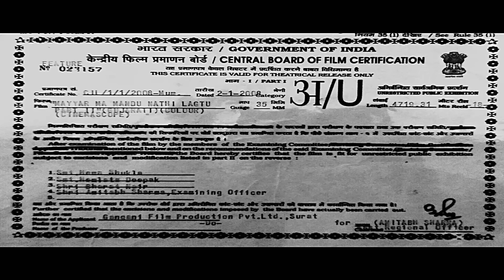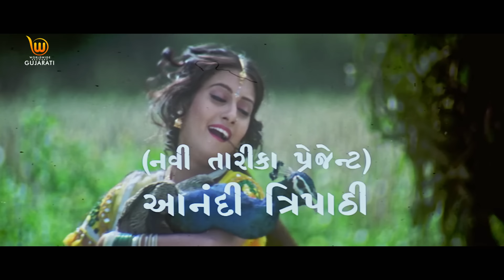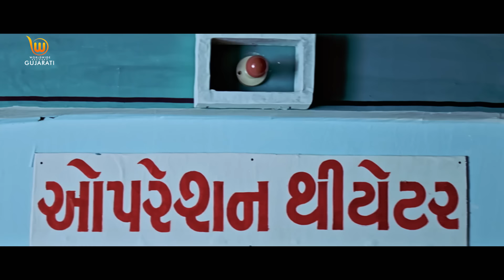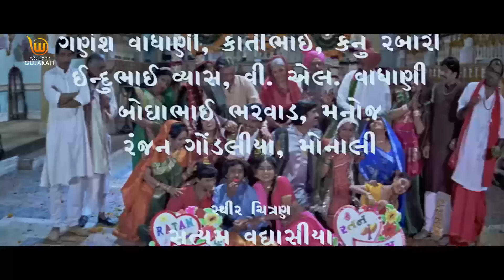Maiyar Ma Mandu Nathi Lagtu | Hiten Kumar Anandi Tripathi | Gujarati Full HD Movie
Movie: Maiyar Ma Mandu Nathi Lagtu
Starcast: Hiten Kumar,  Anandi Tripathi
Producer & Director, Lyrics: Jashwant Gangani
Executive Producer: Raj Gangani
Gujarati movie "Maiyar Ma Mandu Nathi Lagtu" boasts an impressive starcast featuring Hiten Kumar and Anandi Tripathi. The film is directed and produced by Jaswant Gangani, with lyrics also penned by him. The executive producer is Raj Gangani, and the music is composed by Gaurang Vyas under the banner of Worldwide Records. This romantic movie will be released in the Gujarati language.